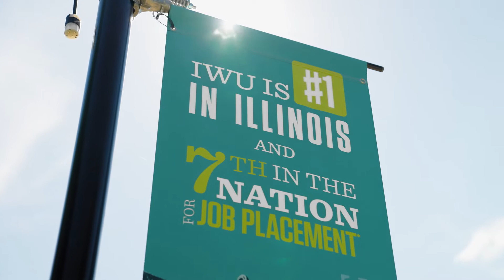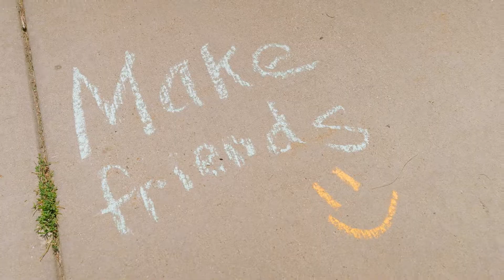A Winning Tradition at IWU | The College Tour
Senior Business Administration major J.D. talks about IWU's support for students to explore their multiple interests and passions, such as his own paths as a student-athlete, member of student government, and more.

Illinois Wesleyan is a nationally recognized, undergraduate-only, private liberal arts university. IWU is a top school for getting a job – #1 in Illinois and #7 in the United States for outcomes for our graduates. Whether it's faculty, staff, or your friends, you will find an atmosphere of support and collaboration. As you explore passions and discover your strengths, IWU will provide the connections to make your goals a reality. Simply speaking, IWU will say "yes" to helping you pursue your passions and achieve success.